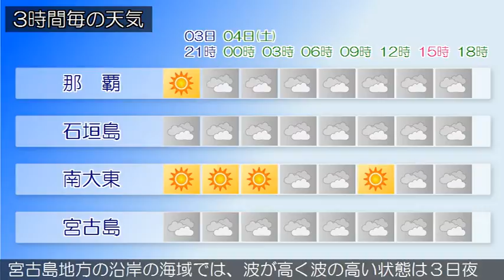2017/02/03 沖縄地方の天気予報 夕